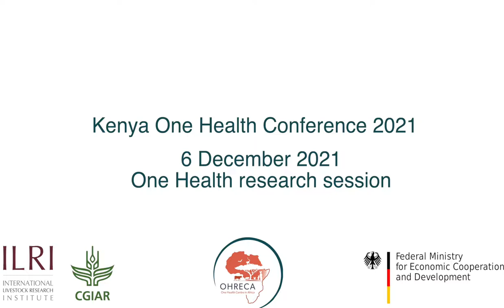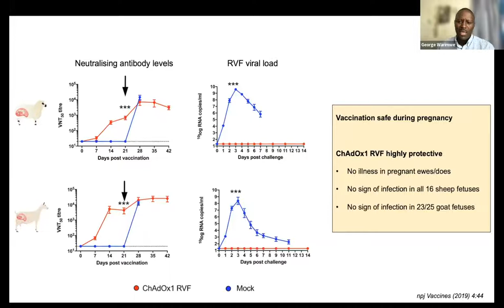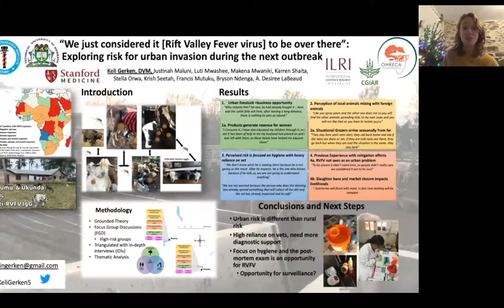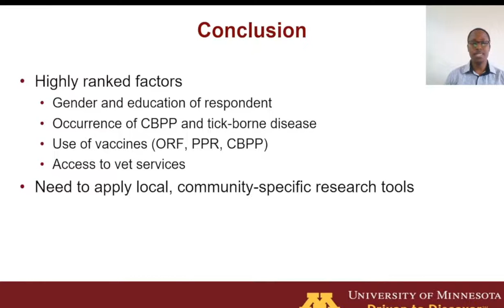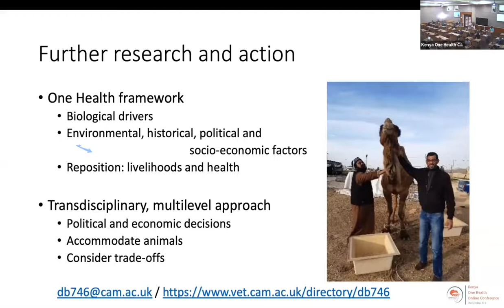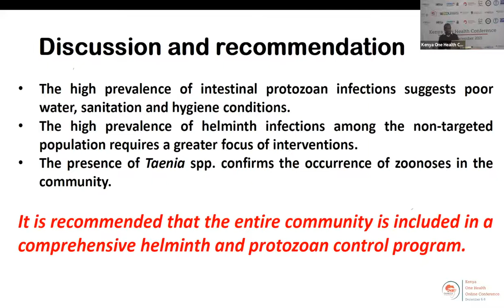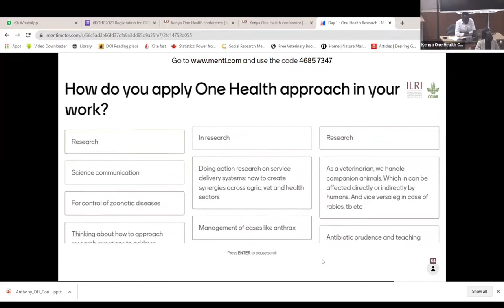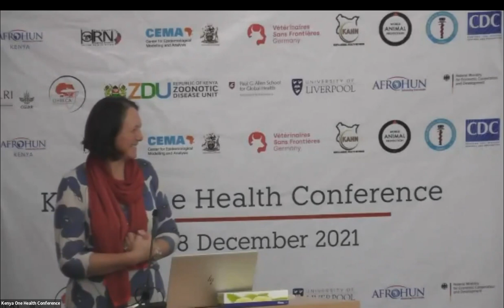Kenya One Health conference: Day one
The Kenya One Health conference took place from 6-8 December 2021. It brought together experts across different sectors to share information on ongoing One Health work in Kenya and build partnerships, as well as contribute to the understanding and management of the shared threats at the human animal and environment interface.